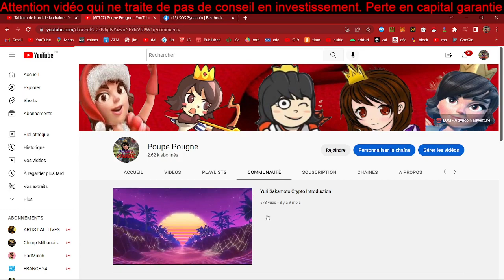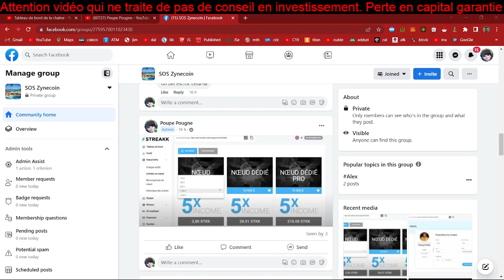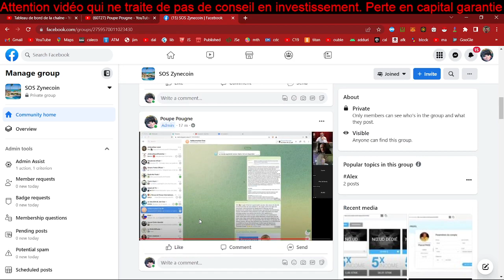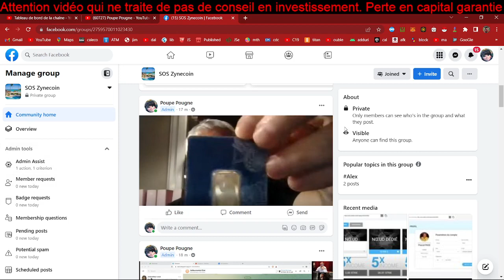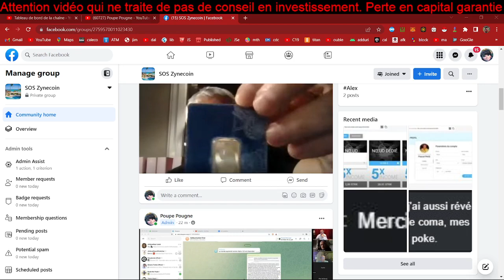Les dingueries continuent